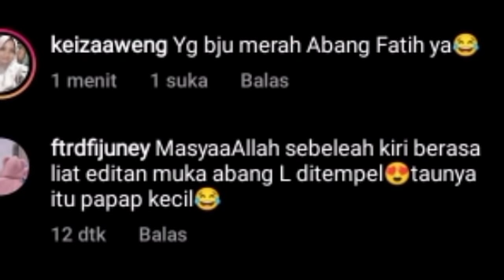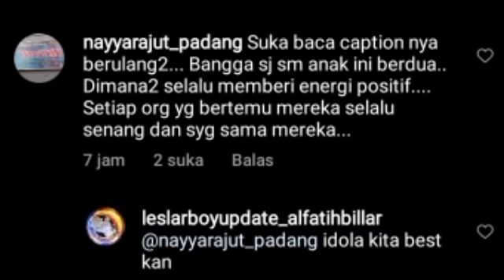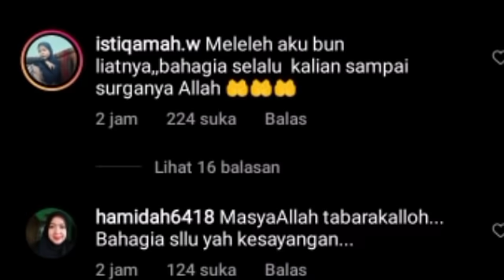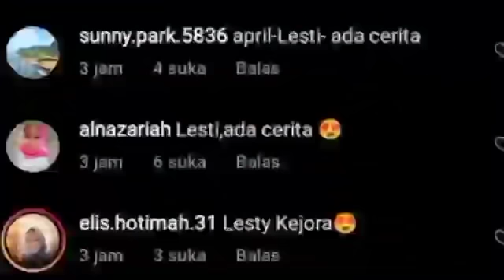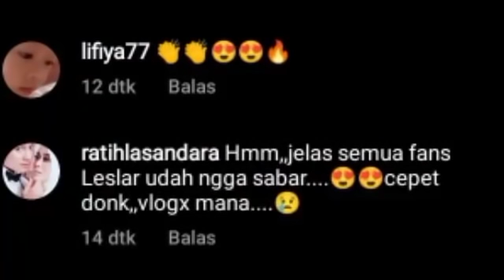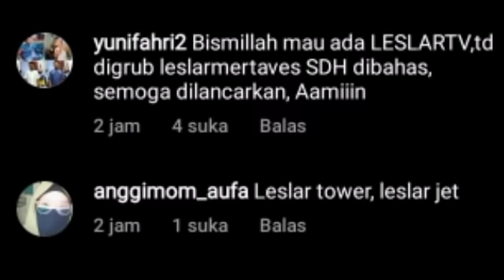2 PROJECT BARU LESLAR INI AKAN SEGERA LOUNCHING !! & AKAN ADA LESLAR TV ?? RIZKY BILLAR BILANG INI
2 PROJECT BARU LESLAR INI AKAN SEGERA LOUNCHING !! & AKAN ADA LESLAR TV ?? RIZKY BILLAR BILANG BEGINI

Lesti kejora
Lesti
Lesti kejora
lesty & risky
Indosiar
Lesti DA
lesty DA